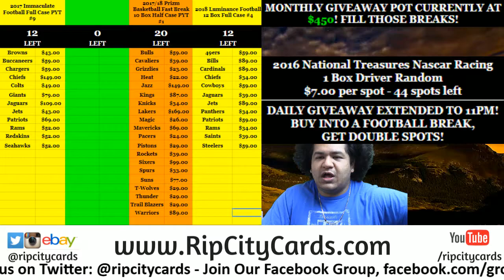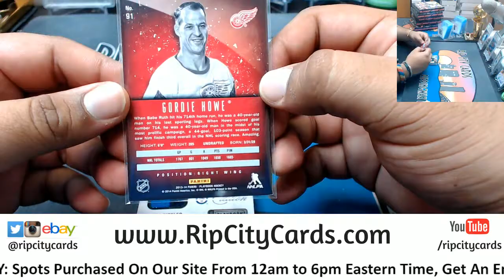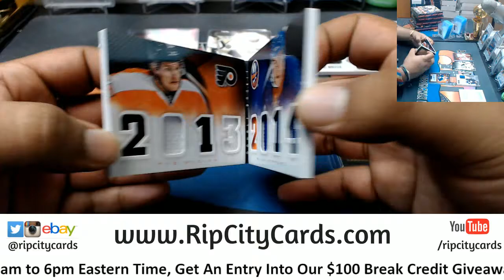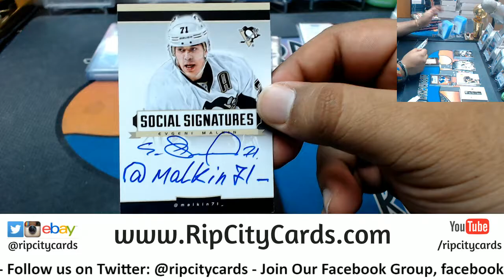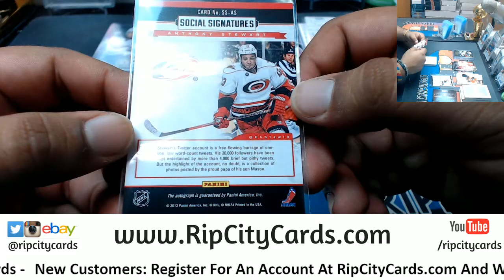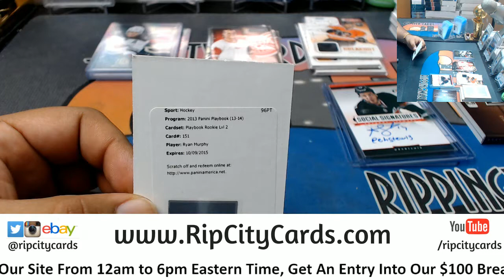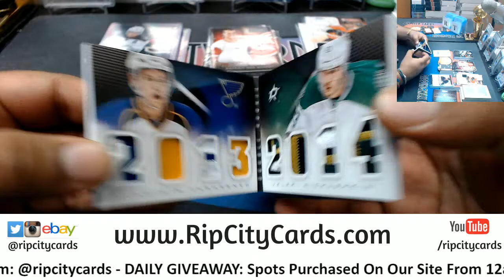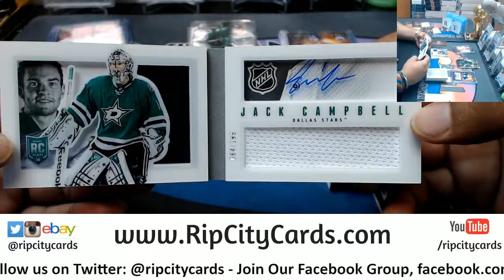2013 14 Playbook Hockey Half Case #1 eBay